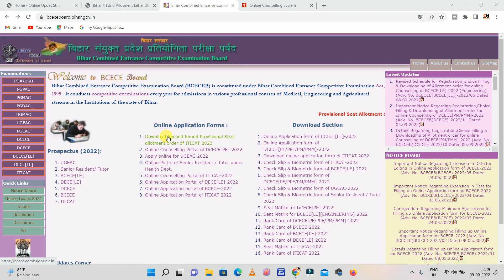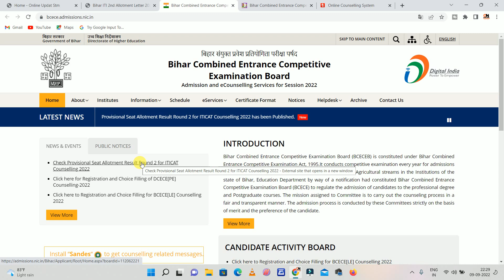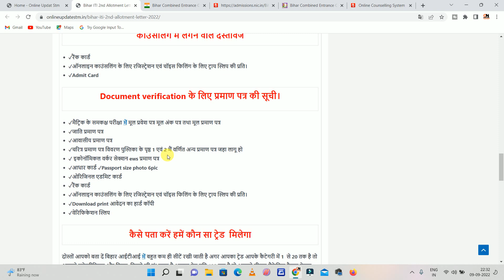Bihar ITI 2nd Merit List 2022 जारी | Bihar ITICAT 2nd Seat Allotment 2022 | ITI 2nd Round Merit List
Hi
Dosto Aaj Ki Is Video Me Maine Aapko Ye Bataya Hai Bihar ITI 2nd Merit List 2022 जारी | Bihar ITICAT 2nd Seat Allotment 2022 | ITI 2nd Round Merit List  Ummeed Hai Aapko Ye Video Bahut Pasand Aayegi